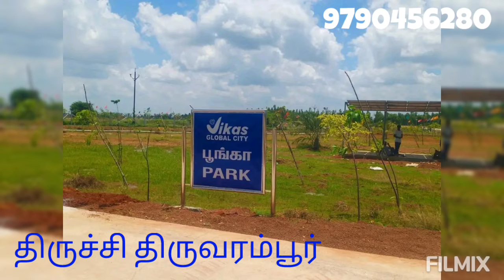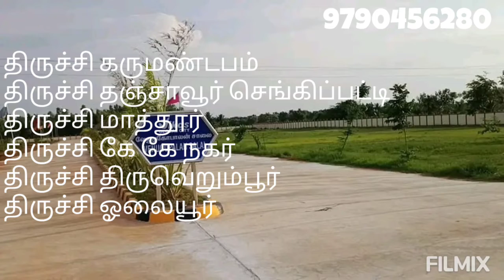NEW GATED COMMUNITY PROJECT IN TRICHY DISTRICT ☎️ 9790456280 ☎️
😍🌹 தஞ்சையின் சொர்க்க தேசம்🎄

⛳தஞ்சாவூர் தேசிய நெடுஞ்சாலையில் BYPASS - உடன் இணைந்த 🌳இயற்கை வளம் மிகுந்த அட்டகாசமான டவுன்ஷிப்⛳

💥Complex ,  Hospital ,  Shopping Mall ,  School , College கட்டுவதற்கும் பணத்தை 💸முதலீடு செய்வதற்கும் ஏற்ற அற்புதமான பிரம்மாண்ட மனைப்பிரிவு💥

⛲சிறப்பம்சங்கள் :

😍மனையை சுற்றி பாதுகாப்பான உயர்ந்த காம்பவுண்ட் சுவர் ( Compound wall )

😍தரமான மற்றும் அகலமான கான்கிரீட் சாலை வசதி மற்றும் மின்சார வசதி ( Concrete Road & Electricity )

😍உடற்பயிற்சி கூடம் (Gym🏋🏻‍♂️),  விளையாட்டு பூங்கா ( Park🏸 ), மூலிகை தோட்டம் ( Herbal Garden🪴☘️ ) மற்றும் பல அதிரடி சிறப்பம்சங்கள்

🔮அரசால் அங்கீகரிக்கப்பட்ட மனைப்பிரிவு ( 🔑DTCP & RERA approved )

🎉நேரடி விற்பனை இடைத்தரகர்கள் இல்லை🌳

💥வெறும் 5 நிமிடங்களில் சாஸ்திரா பல்கலைக்கழகம்😍

💥Gyanam School of Business நமது டவுன்ஷிப்பிற்கு மிக அருகில்😍

🎉பிரம்மாண்டத்தின் பிரம்மாண்டமான எங்கள் டவுன்ஷிப்பிற்கு உங்களை அன்போடு அழைக்கிறோம்🎊🙏🏻